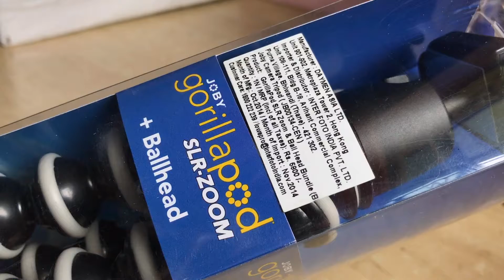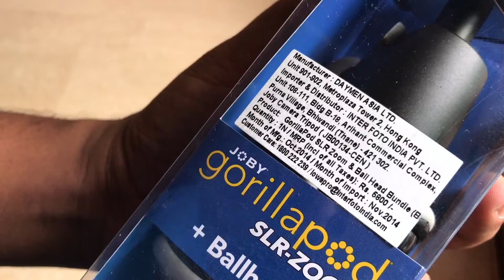JOBY GORILLAPOD JOBY SLR ZOOM UNBOXING HANDS ON